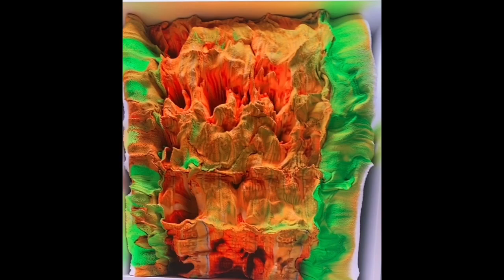MoMA NYC - Refik Anadol's amazing installation "Unsupervised"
Refik Anadol's amazing installation "Unsupervised" is incredible. It's currently at MoMA NYC (Manhattan location). Whatever you call it: AI-art, data-painting...it's incredible. Enjoy this sample!

Museum of Modern Art in New York 53rd street NY NY